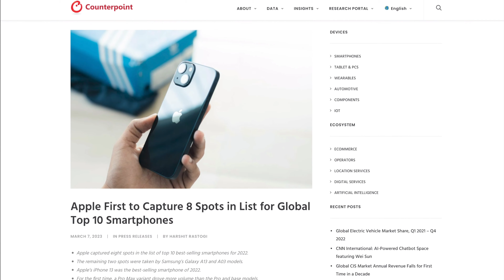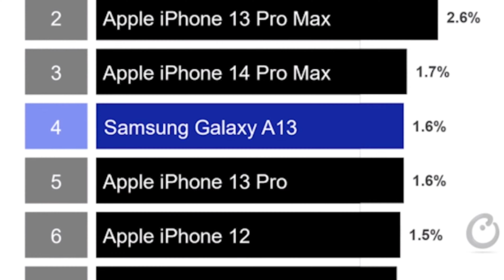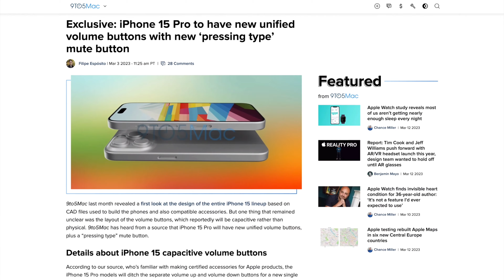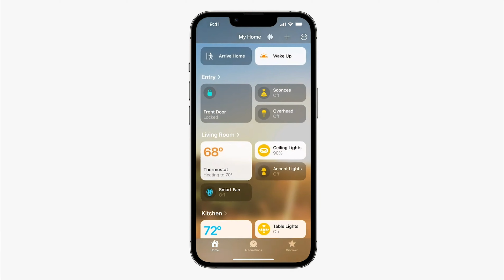10 הטלפונים הנמכרים ביותר בעולם 💰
10 הטלפונים הנמכרים ביותר בעולם 💰